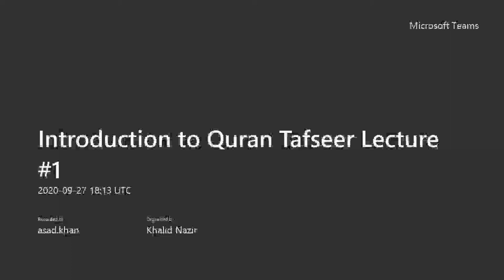Introduction to Tafseer-ul-Quran-Lecture#1 By Shaikh Junaid Abu Bakr Hanslod